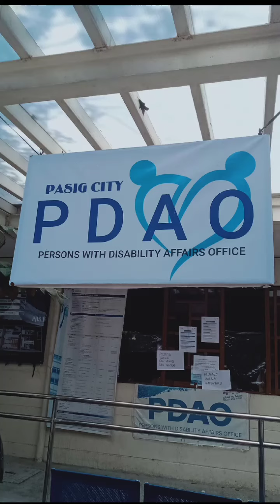PWD Validation Sa Pasig City for Christmas Cash Gift... (PDAO Persons w/ Disability Affairs Office)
Nanay Chie's Channel

PWD validation  sa PDAO